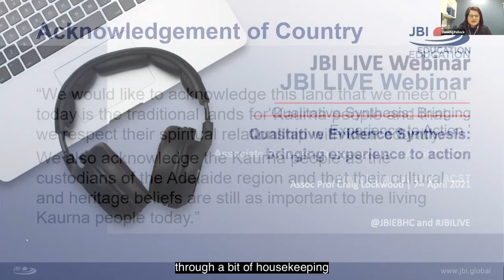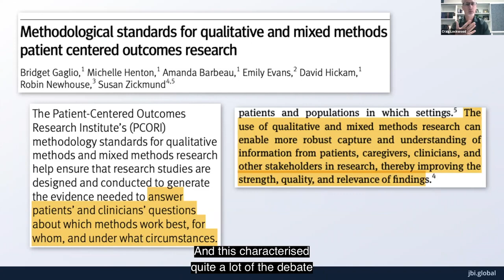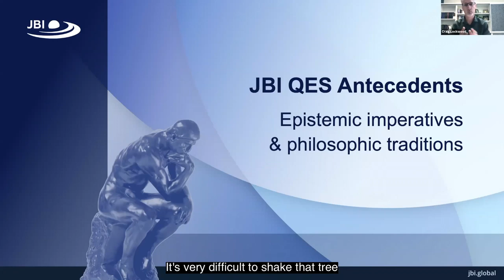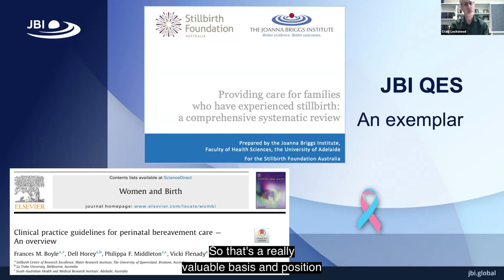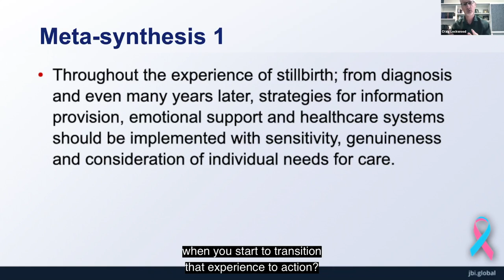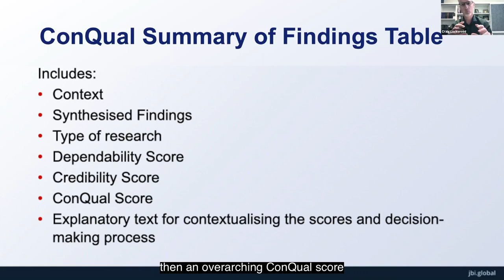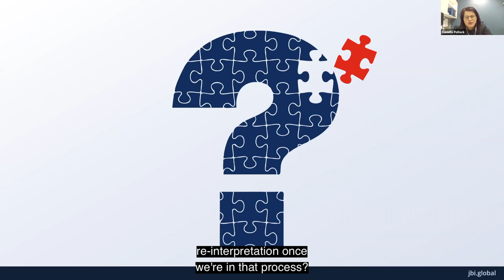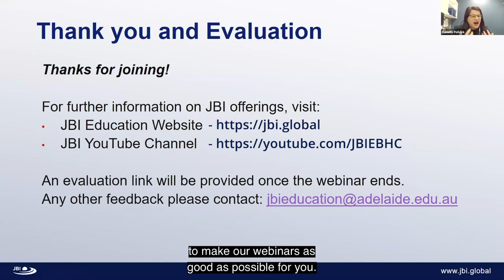Qualitative evidence synthesis and evidence implementation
In the JBILIVE webinar, 'Qualitative synthesis: bringing experience to action', Assoc Prof Craig Lockwood discusses

1.  the importance and reasoning for conducting qualitative evidence synthesis;
2.  the process of how to do so; and
3.  how qualitative synthesis can be formed into meaningful and actionable recommendations for policy and practice change.

00:00 - 06:35  Introduction
06:35 - 10:33  Debates and public perception of qualitative synthesis
10:33 - 12:36  What is implementation?
12:36 - 15:30  Partnership between qualitative synthesis & evidence-based healthcare
15:30 -  23:45 JBI qualitative evidence synthesis antecedents
23:45 - 37:10  Qualitative evidence synthesis example
37:10 - 43:01  Methods for evidence-based actionable recommendations
43:01 - 55:35  Q&A
55:35 - 57:44  Conclusion

Resources:

JBI Manual for Evidence Synthesis, Chapter 2: Systematic reviews of qualitative evidence

Selected references:

Hannes K, Lockwood C. Eds, 2012. Synthesizing Qualitative Research: choosing the right approach, Wiley-Blackwell, Oxford, UK.

Munn Z, Porritt K, Lockwood C, Aromataris E, Pearson A. Establishing confidence in the output of qualitative research synthesis: the ConQual approach. BMC Med Res Methodol. 2014 Sep 20;14:108. doi: 10.1186/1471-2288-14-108. PMID: 25927294; PMCID: PMC4190351.

Porritt K, McArthur A, Lockwood C, Munn Z (Editors). JBI Handbook for Evidence Implementation. JBI, 2020.

Peters M, Riitano D, Lisy K, Jordan Z, Aromataris A. 2014. Providing care for families who have experienced stillbirth: a comprehensive systematic review. Stillbirth Foundation Australia.